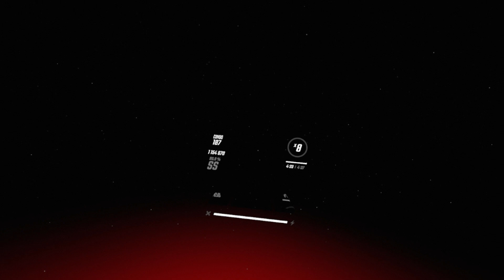Life Is A Highway - Beat Saber | "That Song From Cars"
Life Is A Highway by Rascal Flatts in Beat Saber!